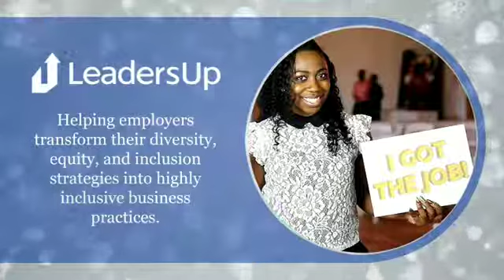To Operation Blankets of Love from Annenberg Foundation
From the Annenberg Foundation...
As we approach 2021, we're taking one more look back at the change-makers of this year. Thank you to @obolpaws, @ummaclinic, @leaders_up, and @theshowerofhope for all of your hard work! Explore the entire Annenberg 20for2020 today through our linkinbio.⁣